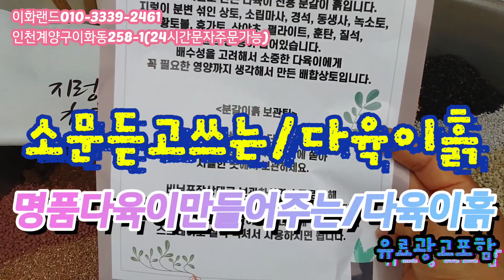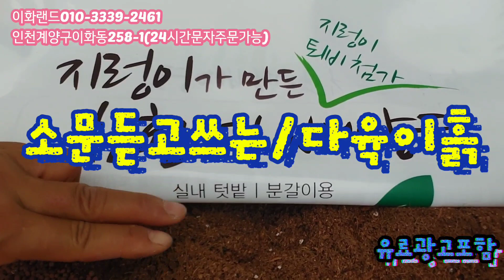대박/파크분/휴식분/노을분 에뿐화분/화분백화점 이화랜드010-3339-2461